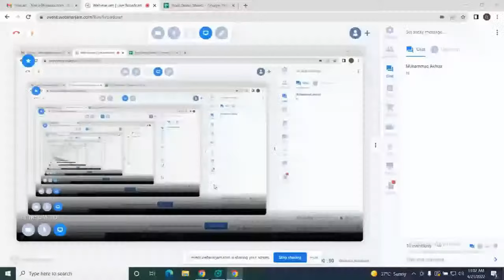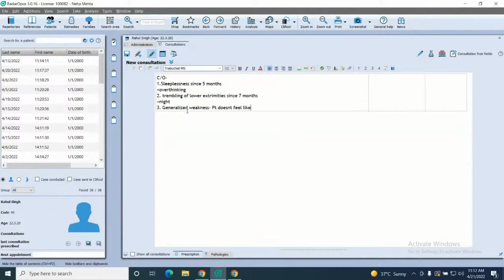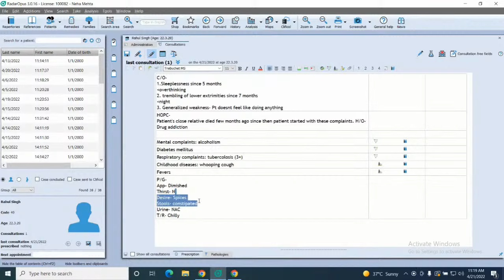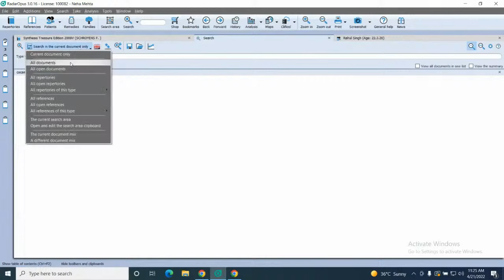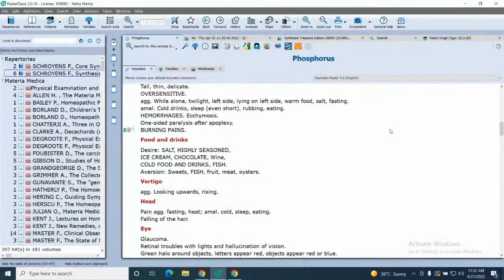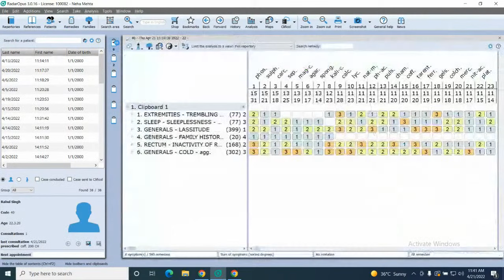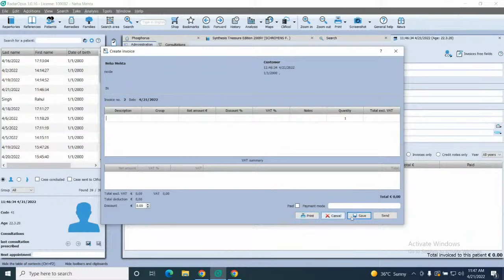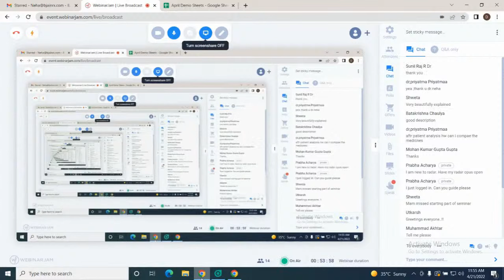How to use RadarOpus in daily practice.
A to Z of using RadarOpus in your practice from repertorization to patient management

About the Speakar:
Dr Neha did her BHMS from Nehru homoeopathic medical college, Delhi her MD from DY Patil homoeopatic medical college, Pune. Right now she is running her own clinic and working with B Jain group of companies as a RadarOpus software trainer.

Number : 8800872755